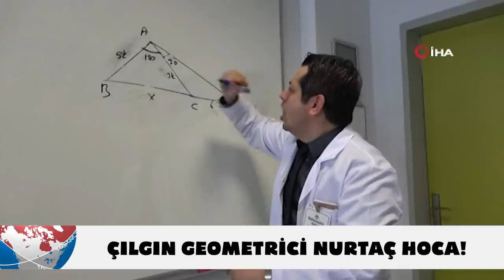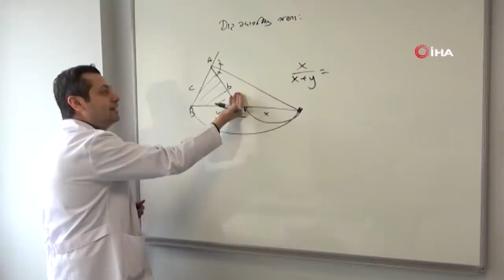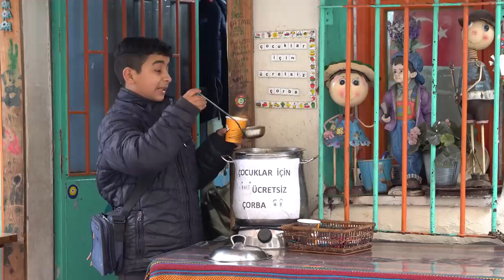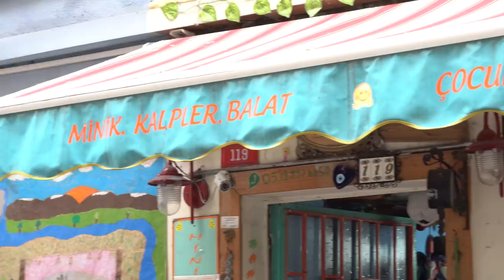Tonguç Ana Haber Bülteni: 21. Bölüm w/ Sihirli Annem Çilek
Severek takip ettiğiniz Tonguç Ana Haber Bülteni yepyeni bir bölümüyle karşınızda! Türkiye’nin dört bir yanından önemli haberler, eğlenceli görüntüler ve Sihirli Annem dizisindeki Çilek karakteriyle tanıdığımız Zeynep Özkaya ile Tonguç Haber yine dopdolu. Keyifli seyirler!😊